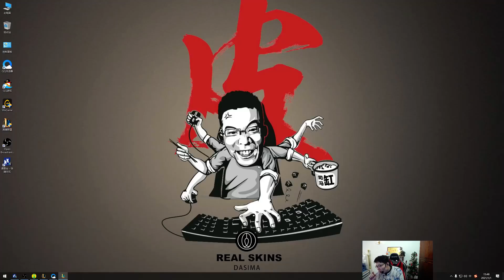【大司马】妖姬VS卡牌：中路压制住卡牌，再游走下路拿双杀！这把秀翻对面人马，就算1换1也划算！